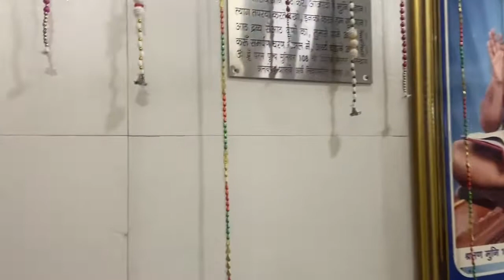Shantidhara laghu shree sammed shikharji (22.09.2022)